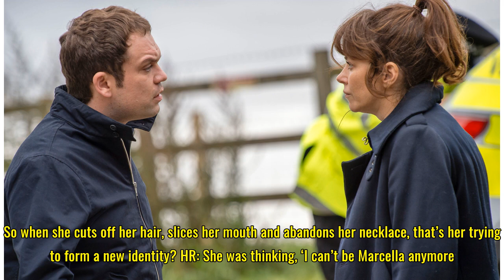Marcella ITV: What did the ending mean? Will there be a series three? Creator Hans Rosenfeldt answe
Marcella ITV: What did the ending mean? Will there be a series three? Creator Hans Rosenfeldt answers questions